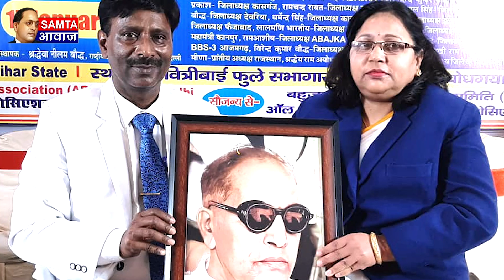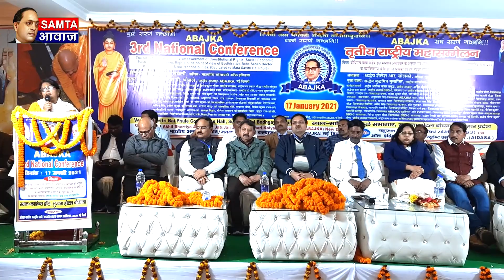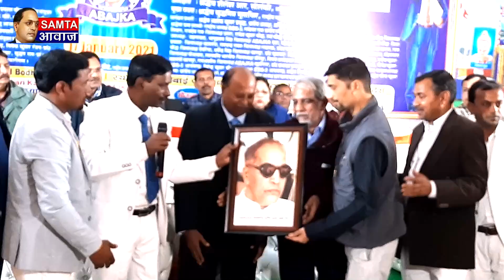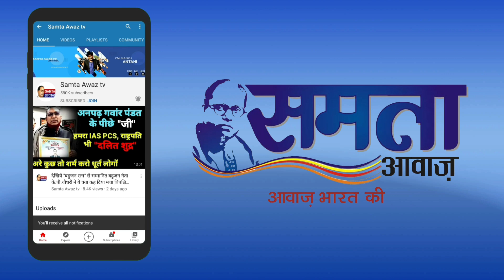देखिये बाबा साहेब की ओरिजिनल फ़ोटो देखते ही Manu वादियों में फैली दहशत, RSS में मची खलबली | Samta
Abajka अबाजका | Buddh mitr Musafir | Samta Awaaz Tv